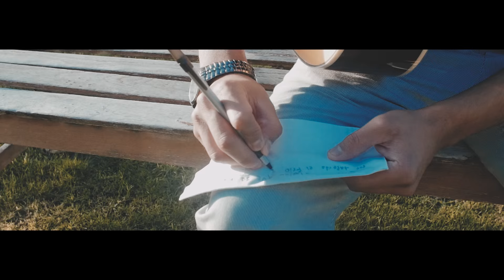Edgar Gonzalez - EXISTE ALGUIEN - Video Oficial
A La Venta Ya ExisteAlguien El Segundo Tema de EdgarGonzalez